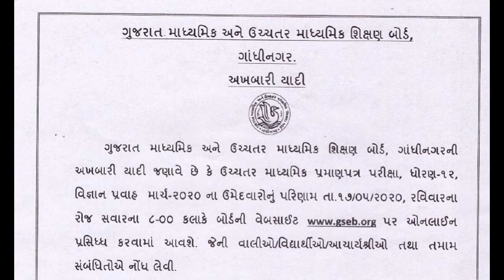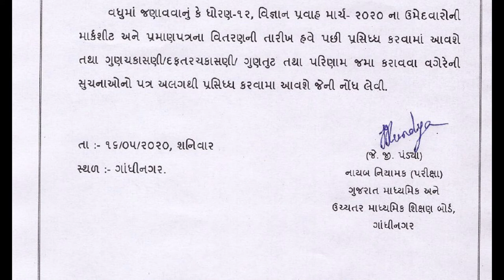STD 12 SCIENCE (MARCH 2020) RESULT DATE ધોરણ ૧૨ વિજ્ઞાન પ્રવાહ નું રિજલ્ટ માર્ચ ૨૦૨૦